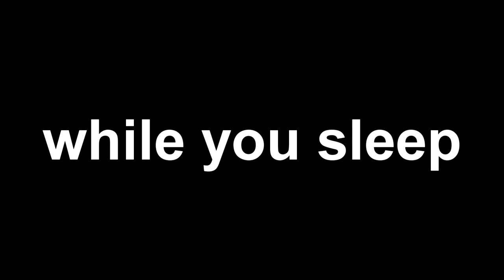bandit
Lil creative montage using bandit by juice wrld. bandit lofi remix.